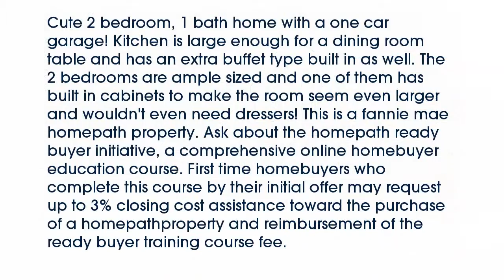Real estate for sale in Rossville Georgia - MLS# 1240958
1109 Henderson Ave
Rossville Georgia 30741
MLS# 1240958

Cute 2 bedroom 1 bath home with a one car garage! Kitchen is large enough for a dining room table and has an extra buffet type built in as well. The 2 bedrooms are ample sized and one of them has built in cabinets to make the room seem even larger and wouldn&rsquo;t even need dressers! This is a fannie mae homepath property. Ask about the homepath ready buyer initiative a comprehensive online homebuyer education course. First time homebuyers who complete this course by their initial offer may request up to 3% closing cost assistance toward the purchase of a homepathproperty and reimbursement of the ready buyer training course fee.